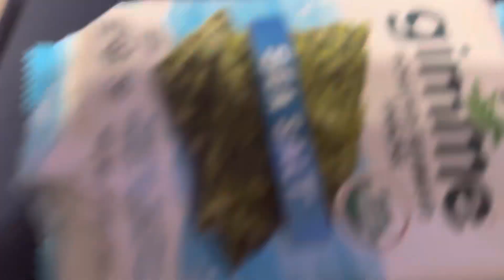Skims Try on Haul 💕